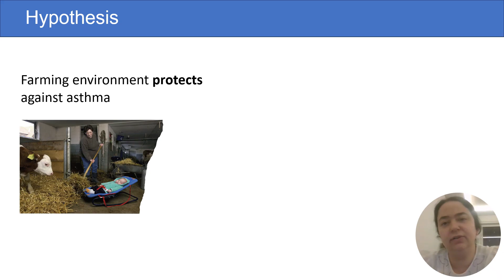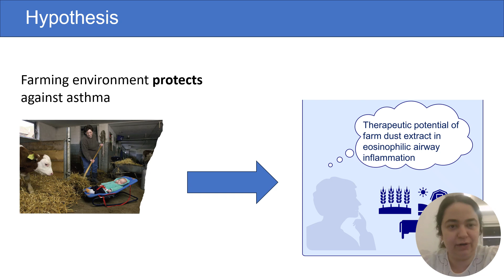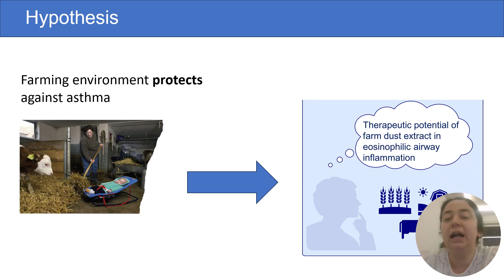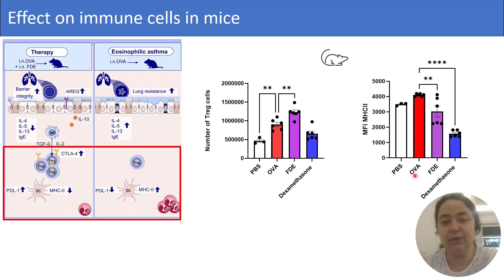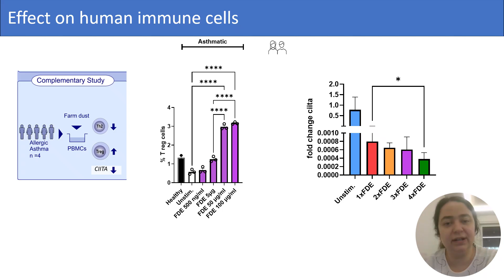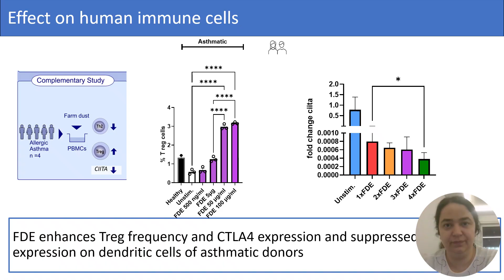The therapeutic potential of farm dust extracts in a mouse model of eosinophilic inflammation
Rabia Korkmaz from the Helmholtz Zentrum München, Germany, presents their research findings published in Allergy:

R. Ü. Korkmaz, J. Omony, X. Tan, et al., “The Therapeutic Potential of Farm Dust Extracts in a Mouse Model of Eosinophilic Inflammation,” Allergy (2025)